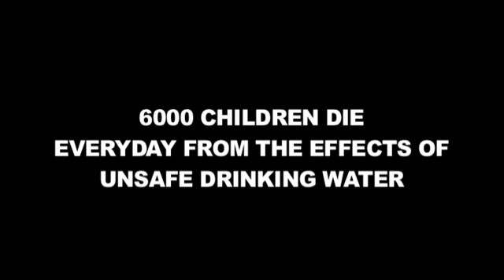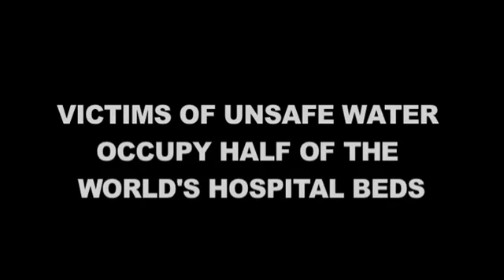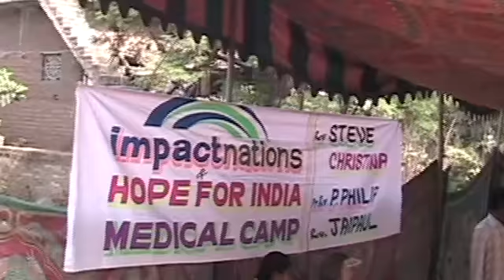Who is Impact Nations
Impact Nations transforms, equips and mobilizes communities in the developing world.